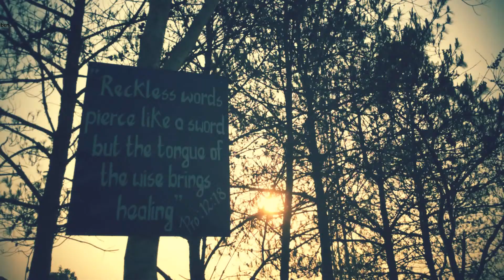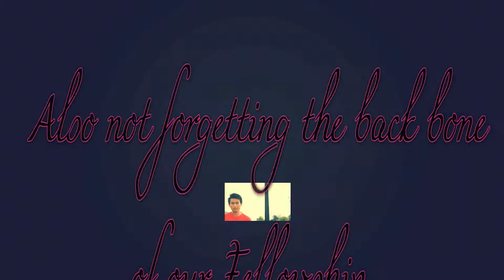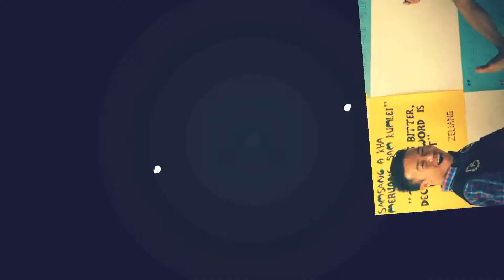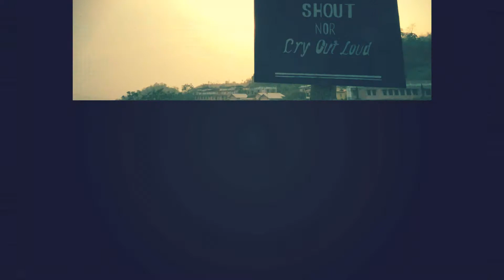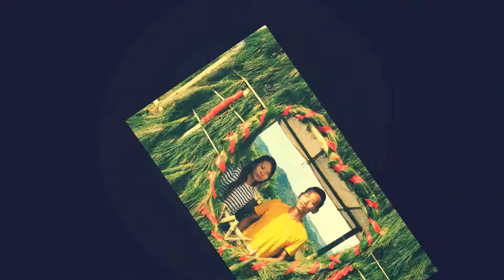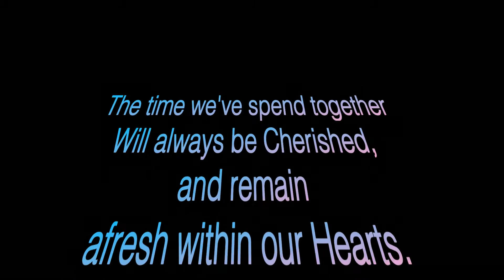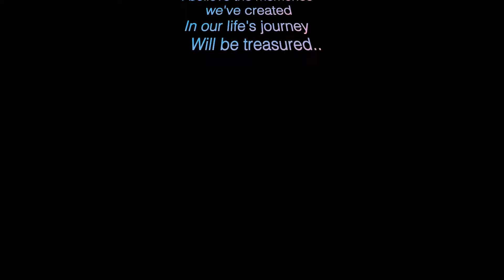Sumi Fellowship Consecration @NU, Lumami 2014-16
Nagaland University 2014-16 batch,
Music from Alan Walker & Shalo Kent